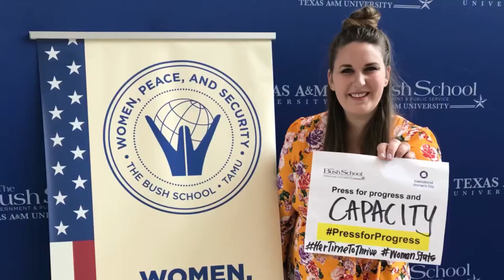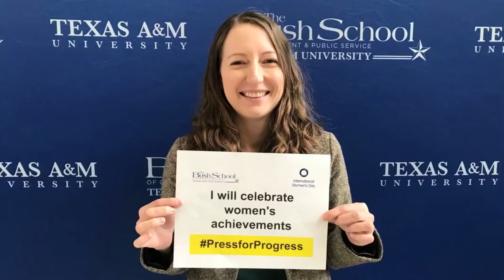Happy International Women's Day!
The Bush School of Government and Public Service wishes women across the world a Happy International Women's Day!